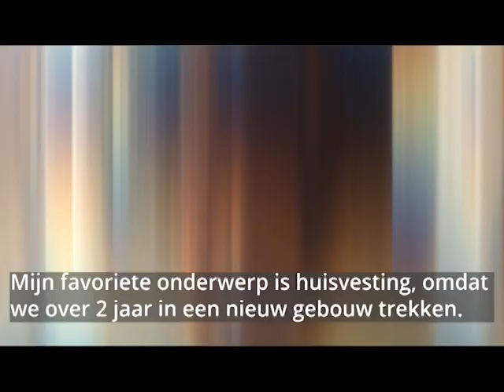Stel je kandidaat. Juist nu! - medezeggenschap HvA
HvA-studenten van verschillende medezeggenschapsraden vertellen wat het inhoudt en waarom ze lid zijn geworden, wat ze doen, wat ze bereikt hebben en waarom het zo leuk is - en misschien ook voor jou! Stel je dan kandidaat. Juist nu!

Ga tussen 15 maart en 11 april 2021 naar verkiezingen.mijnhva.nl en stel je kandidaat. Juist nu!